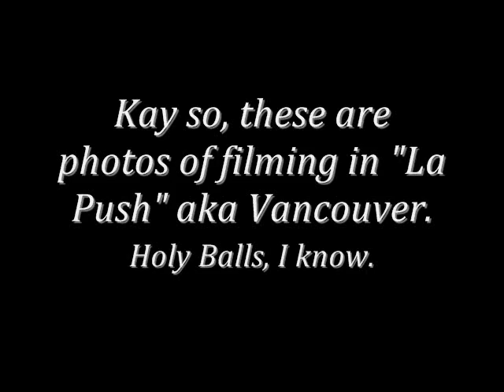New Moon Update 3!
UPDATE ALL THANKS TO TWILIGHTSOURCE.COM AND NEWMOONMOVIE.ORG.
I'll Update Everyday Pretty Much. There is so many updates! :D